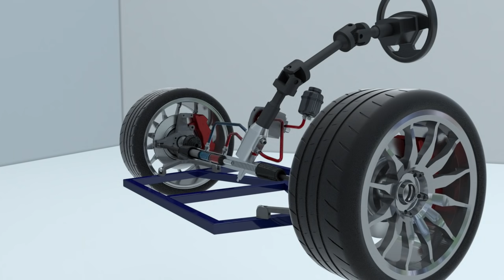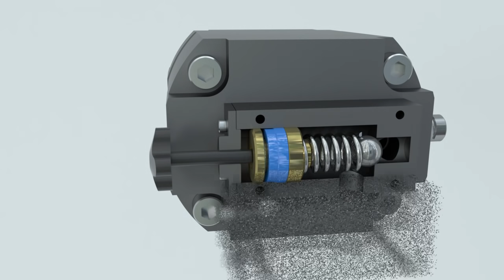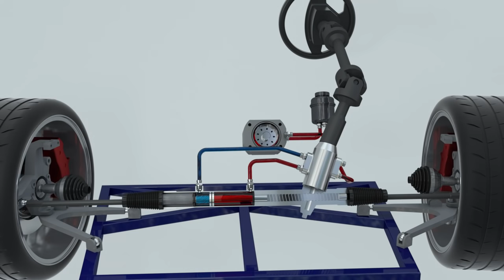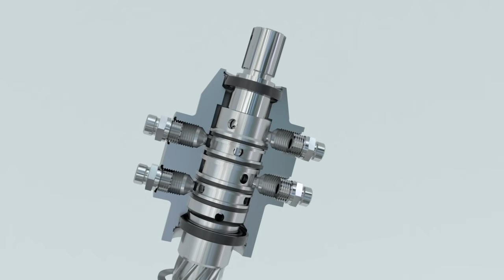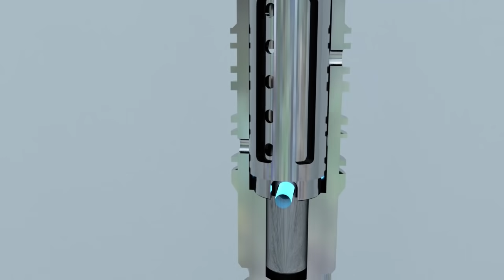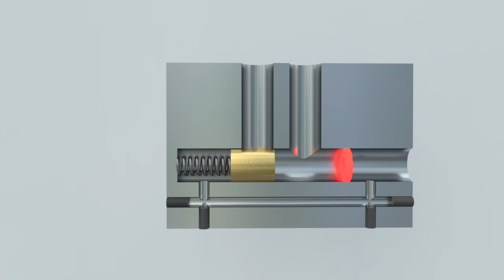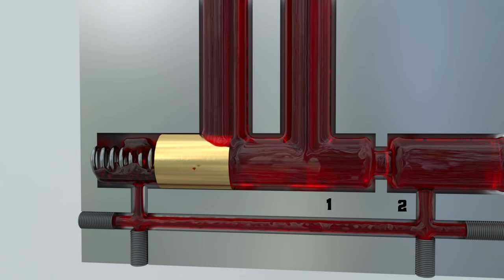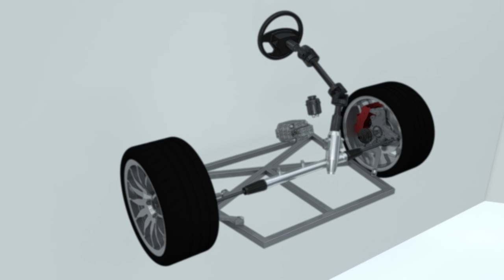Как работает гидроусилитель руля автомобиля?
Как гидроусилитель помогает управлять автомобилем? Что произойдет если гидроусилитель откажет? Почему с гидроусилителем колеса легко поворачиваются? Для чего нужен насос? Как вращение преобразовывается в поворот колес? Чем отличается электрогидравлический усилитель от обычного гидравлического?
Ответы на эти и многие другие вопросы в видео ролике.